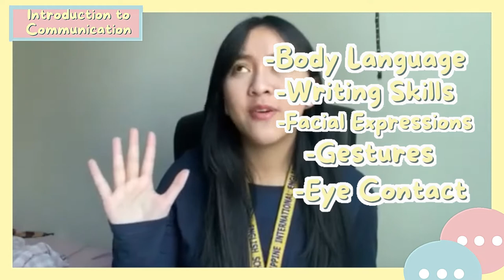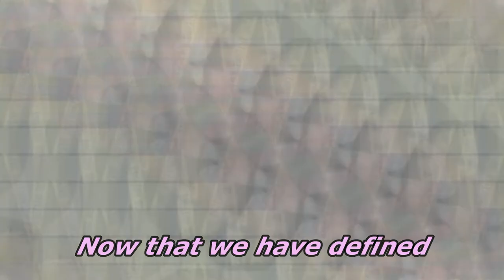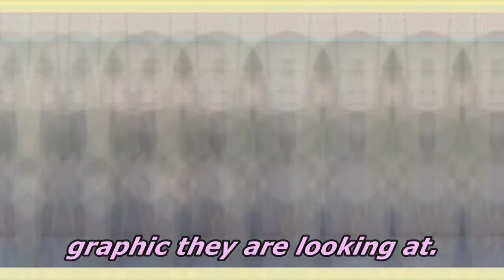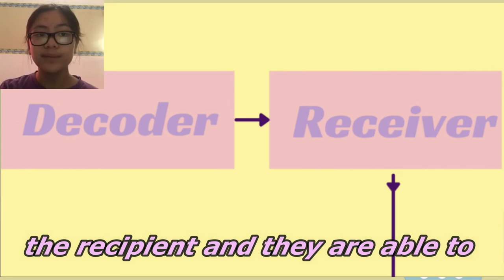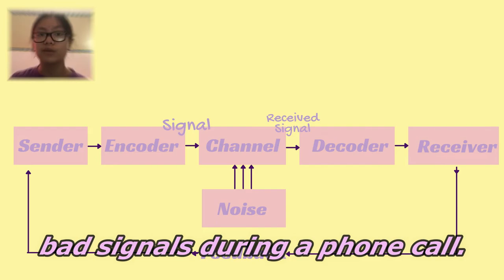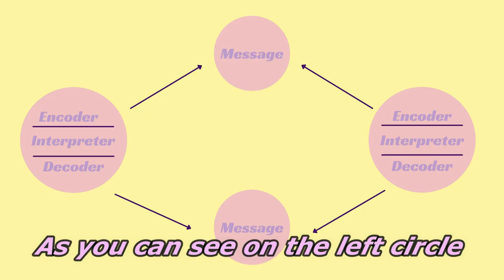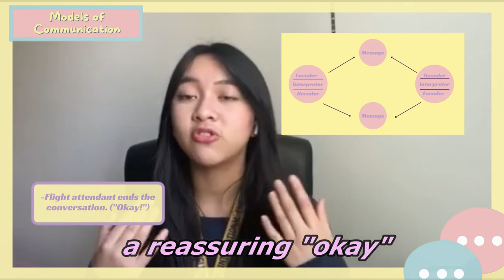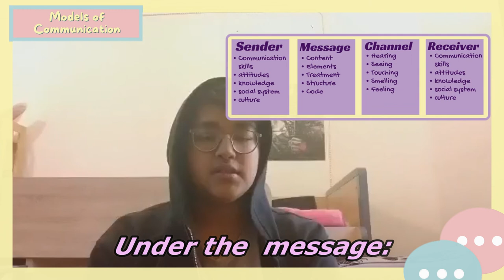Explaining the Nature of Communication (Group 5)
This vlog showcases the learners' point of view on the Nature of Communication which introduces the different Models of Communication so as the Functions of Communication.

●No Copyright Intended."Its Fair Use" No Copyright is claimed and to the extent that material may appear to be infringed, I assert that such alleged infringement is permissible under U.S and Philippine copyright law. If you believe the material has been used in an unauthorized manner, please contact the poster.

●This video is not associated with any company or producers mentioned in the video.